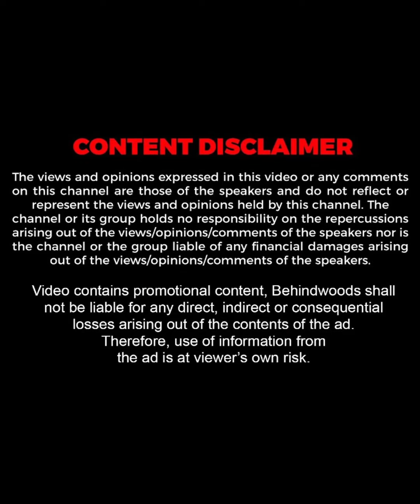"നേരിട്ടുളള Romance ആണ് കൂടുതൽ ഉളളത്"😅❤️| Nihal & Priya | Throwback